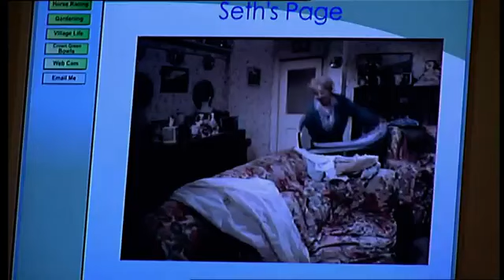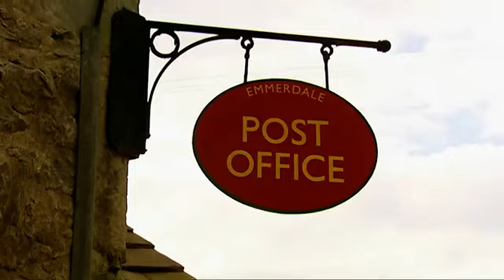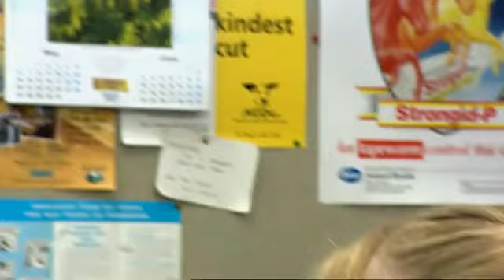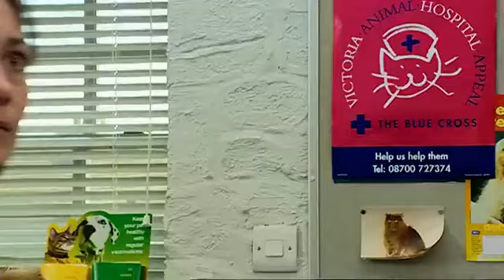Emmerdale 2002 05 27